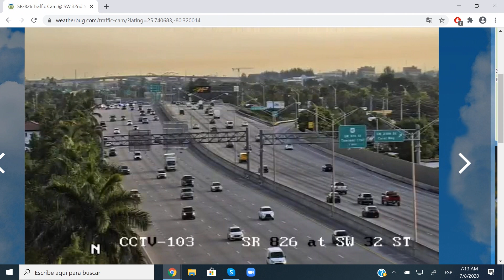Se meten en el guiso y se meten un montón - La Mañana de EVTV - 07/08/20 S2